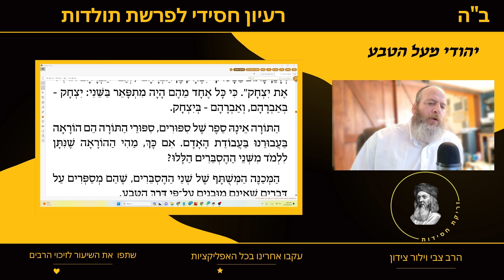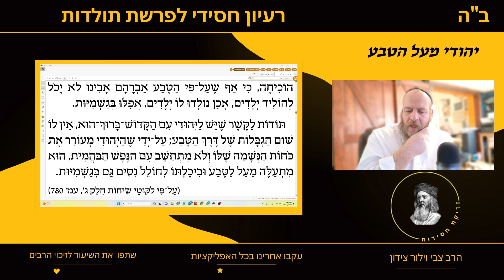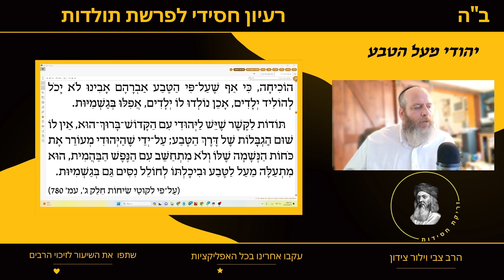פרשת תולדות - יהודי מעל הטבע! 🕙 שבע דקות תורה, רעיון חסידי לפרשת השבוע | חסידות בפרשה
למה יש כפילות בפסוק הראשון בפרשת תולדות?
"וְאֵלֶּה תּוֹלְדֹת יִצְחָק בֶּן אַבְרָהָם אַבְרָהָם הוֹלִיד אֶת יִצְחָק"
על כל זה ועוד נלמד בשבע דקות מתוך הסבריו האקטואליים של הרבי מליבוביץ' על פרשת השבוע.
מעביר השיעור הרב צבי וילור צידון